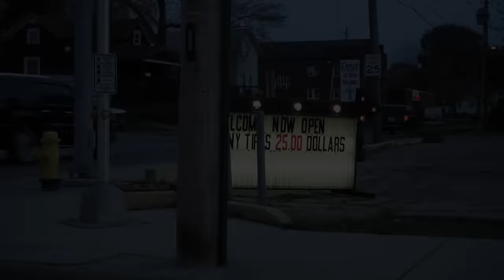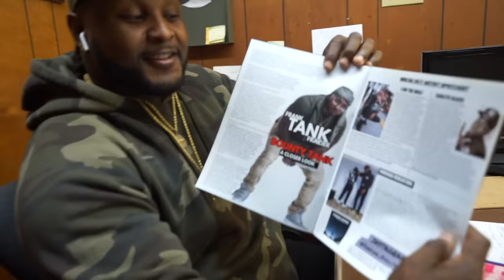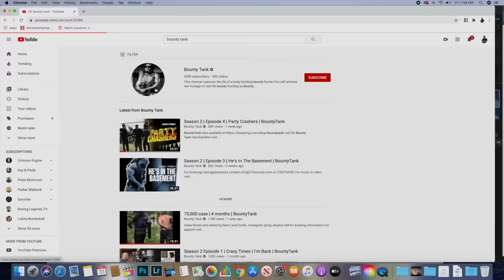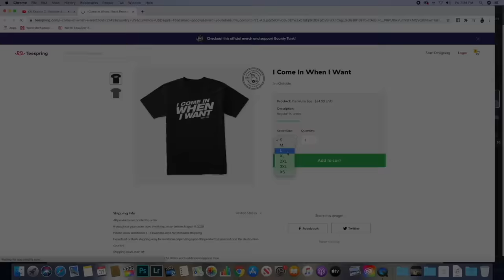Season 3 | Episode 3 | No More Warnings | BountyTank